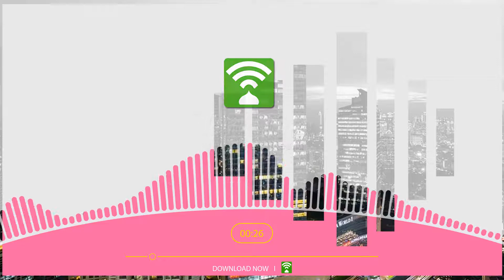IslamicTunesTV | My Lovely Country - Zerlina Qonza